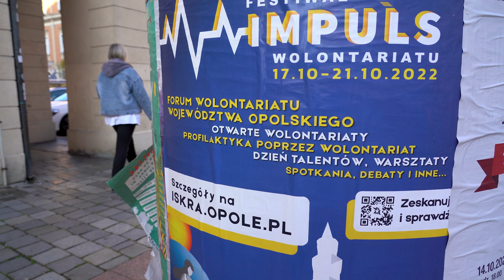DTO 17 października 2022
Witamy Was serdecznie. Nowy tydzień rozpoczynamy od ważnego zaproszenia.